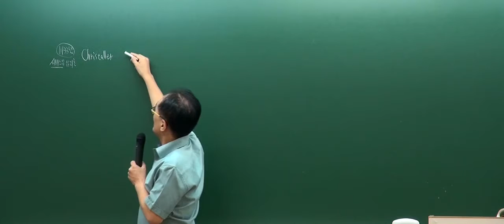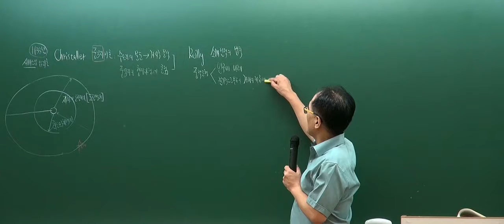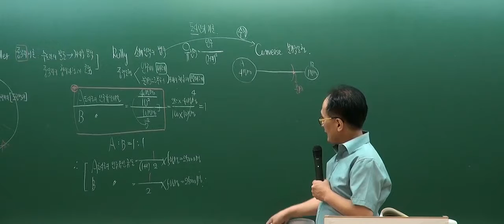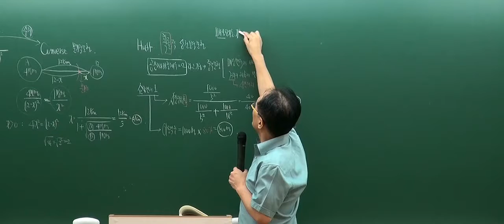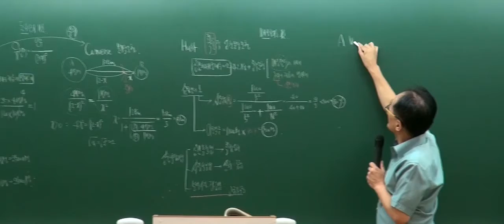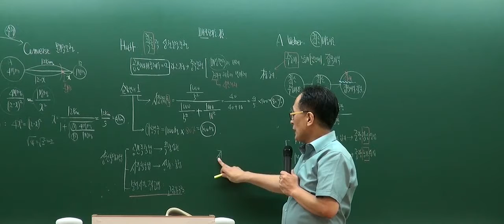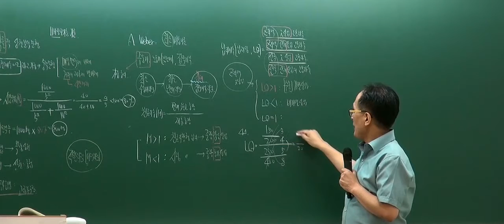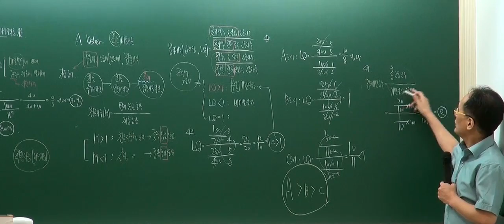[인강통]공인중개사 무료인강(문제풀이강의)_부동산학개론(한동균)_7강 지대 및 지가이론